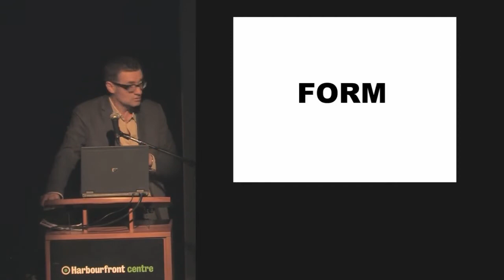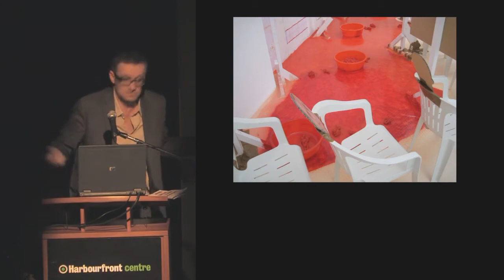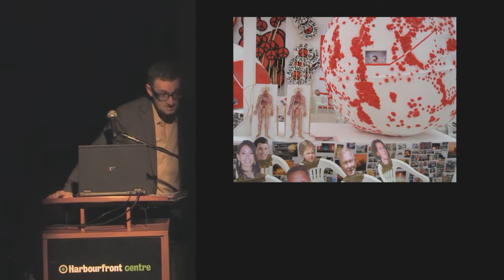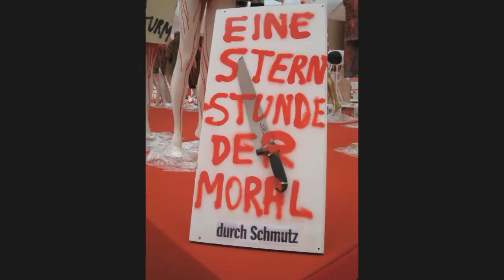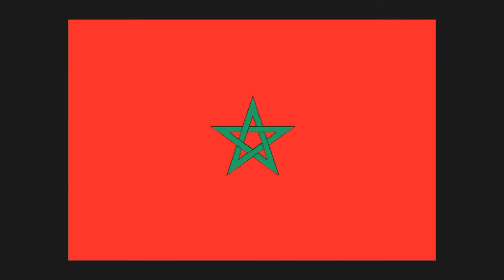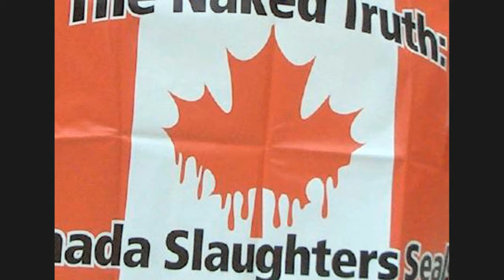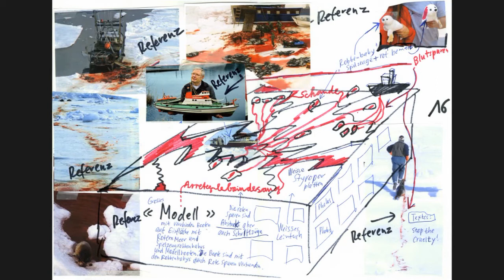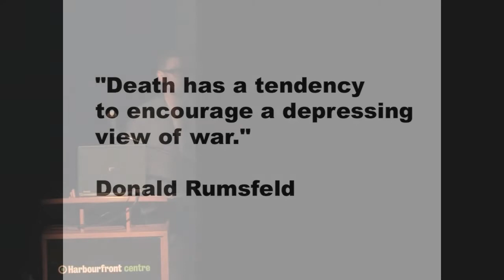Lecture: Thomas Hirschhorn on Das Auge (The Eye), 24 February 2011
Swiss artist Thomas Hirschhorn discusses his exhibition The Eye (Das Auge), on view at The Power Plant Contemporary Art Gallery in Toronto, Canada from 10 March - 29 May 2011.

Selected to represent Switzerland at the 2011 Venice Biennale, Hirschhorn is renowned for using everyday materials, found images and impassioned graffiti-like texts to engage viewers in actively thinking about politics and philosophy. Based around the image of an eye that sees only the colour red, Das Auge (The Eye) is one of Hirschhorn's most significant – and visceral – creations to date.

Video produced by John Verhaeven. Program date: 24 February 2011.